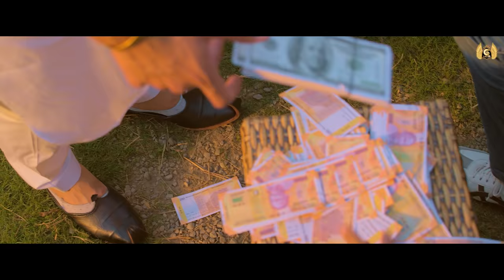Baap (Official Video) - Vish | Respect Music | Latest Haryanvi Songs 2021 | New Haryanvi Songs 2021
Cali Production Presents the Official Full Video of 2021 “Baap”  By  Vish.
Lyrics are penned by Shudanshu Kumar and music given by Respect Music. A film By Aayan Aahad.

Song - Baap
Singer - Vish
female lead - Shivali Rajput
Lyrics - Hny Rindal
Artist : Sufi and Harvel
Project By : Sunny Chaudhary
Director - Aayan Aahad
Dop : Ali Khan
Make Up - Khalifa
Poster - Jattu Creations
Costume : Fashion Store Khanna
Special Thanks : Pardeep Nagra
Producer - Jass & Fateh
Label - Cali Production
Online Promotion - Cali Productions

All Copyright Reserved ➤ Cali Production

new haryanvi songs haryanavi 2021 latest this week,
new haryanvi songs haryanavi 2020,